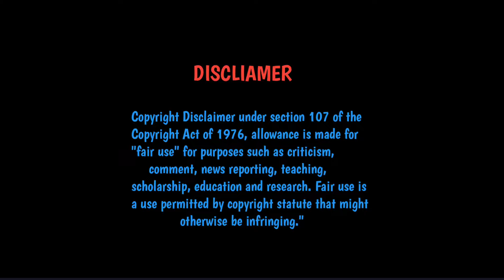telugu insta trolls trolls ROTHA REELS FUNNY TROLLS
Description

telugu insta trolls | trending trolls | ROTHA REELS FUNNY TROLLS FUNNY VIDEOS INSTA REELS BRAMI TROLLS#ATLUNTADIMANTHONI

This video is only for Entertaining purpose and 18+ only

Telugu Trolls, sr telugu trolls. Trolls, Roasting

Keep Loving vide

Keep Loving

Keep Sharing

Pease

/ @nenu Naa roasting yt